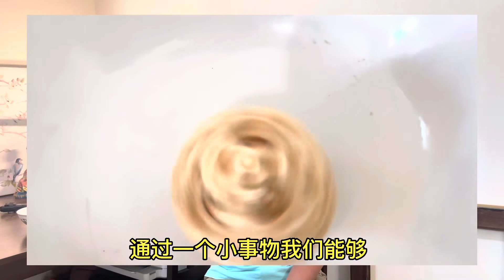【牙雕鬼功球】雍正厌恶，嘉庆喜欢的鬼功球，里面到底什么样？详细讲一讲。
为天地立心，为生民立命，为往圣继绝学，为万世开太平，我都做不到。只能记录生活，分享爱好！锻炼自己口条，勇敢迈出第一步！